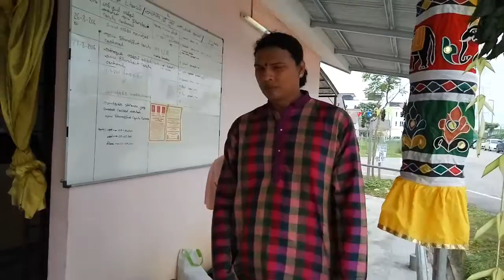Bukit Rajah Palm Oil Mill Mariamman Temple Thiruvila 2016 2/2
Bukit Rajah Palm Oil Mill Mariamman Temple Thiruvila 2016

Yearly prayer